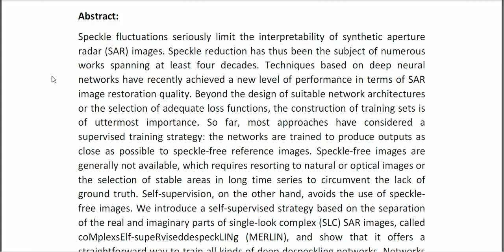As If by Magic Self Supervised Training of Deep Despeckling Networks With MERLIN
* Complete Source Code
* Complete Documentation
* Complete Presentation Slides
* Flow Diagram
* Database File
* Screenshots
* Execution Procedure
* Readme File
* Video Tutorials
* Supporting Softwares
Support Specialization
* 24/7 Support
* Ticketing System
* Voice Conference
* Video On Demand
* Remote Connectivity
* Document Customization